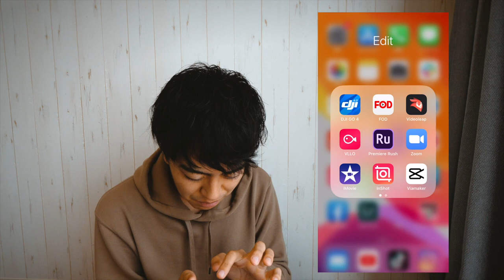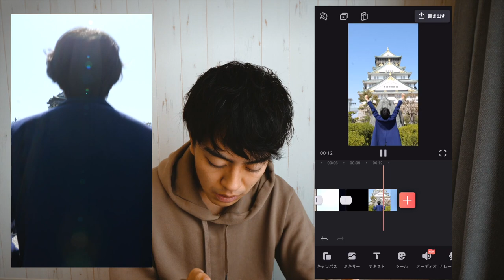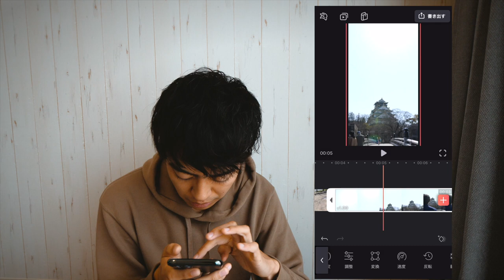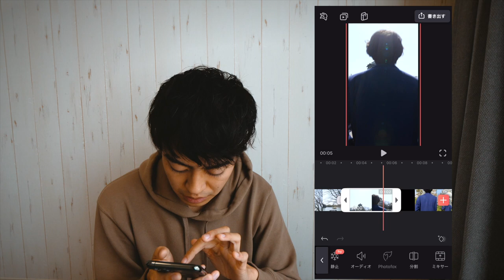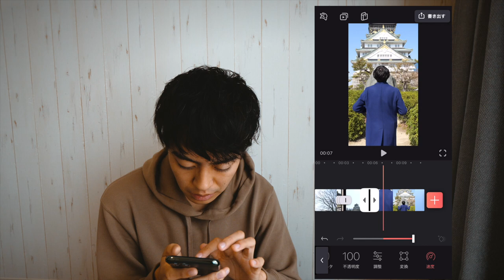I'll show you how to use the video editing app! | 動画編集アプリの使い方を解説します！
This time, I explained how to use the phone app!

今回はスマホアプリの使い方を解説しました！
編集も大切が撮影の方も凄く大切だとお分かり頂けたかと思います！^^

◆映像クリエイターが集まるオンラインサロンやってます！

◆撮影＆編集について
→ camera：LUMIX GH5
→ Lens : 8-18mm
→ Stabilizer：Ronin-S
→ Drone：Marvic pro
→ Edit : Final Cut Pro + Motion5
→Gopro：Gopro 7 Black